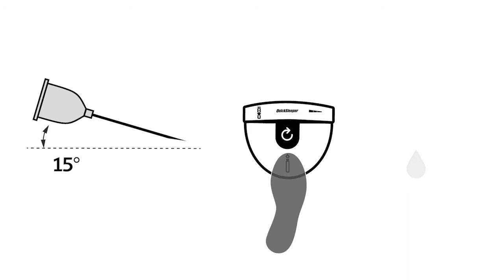QS5 - Intraligamentary sector 4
QuickSleeper5 - Intraligamentary sector 4